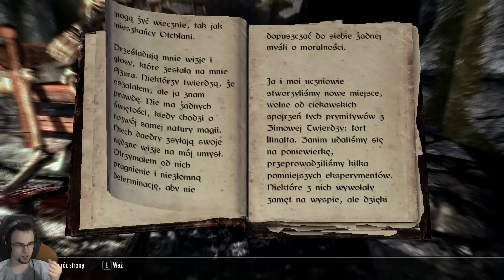TES V: Skyrim [#15] Czarna Gwiazda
Akcja toczy się 200 lat po wydarzeniach opowiedzianych w grze Oblivion. Gracze wcielają się w jednego z ostatnich bohaterów parających się profesją dovahkiina, czyli łowcy smoków. Do niedawna wydawało się, że potężne monstra są już tylko wspomnieniem, ale pewnego dnia pokryte łuskami bestie znów zaczynają pojawiać się na niebie, a przepowiednia zwiastuje nadejście Alduina, boga zniszczenia, który przyjmuje postać smoka. Walcząc z tymi groźnymi potworami przejmujemy ich dusze oraz zdolności, czyli tak zwane Krzyki. Za ich pomocą możemy spowolnić czas, odepchnąć przeciwników niewidzialną energią, a nawet wezwać na pomoc sprzymierzonego smoka. Wiele tego typu umiejętności otrzymujemy po odnalezieniu pradawnych słów, ukrytych w nordyckich podziemiach.

Zagrajmy w The Elder Scrolls V: Skyrim
Let's Play The Elder Scrolls V: Skyrim
The Elder Scrolls V: Skyrim Gameplay